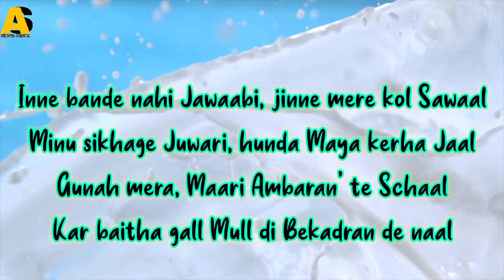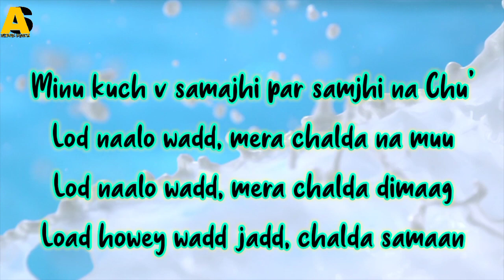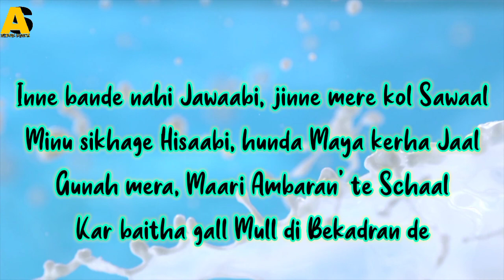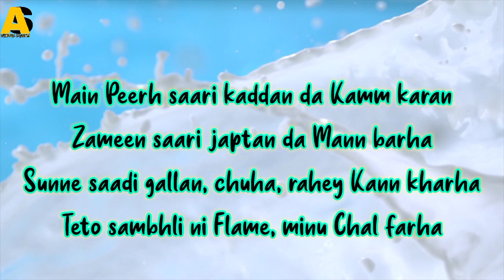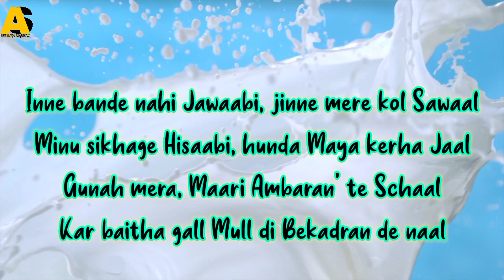Sikander Kahlon - NAKAARAATMAK 2 | Lyrical Video | Album Stack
Song - Nakaaraatmak 2 (Negative 2)
Artist - Sikander Kahlon
Album - Mr. Friday, the 13th